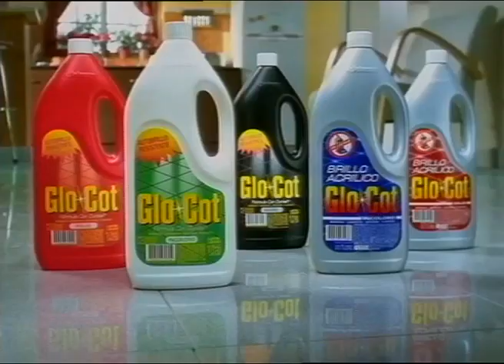GloCot-Desde Siempre, el mejor Brillo para tus pisos!-Perro con Anteojos (1990s)